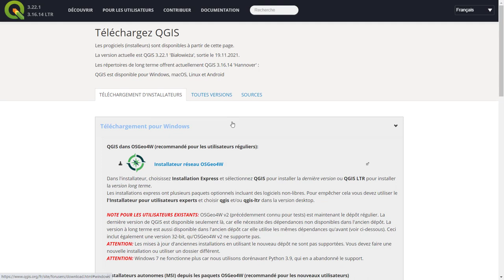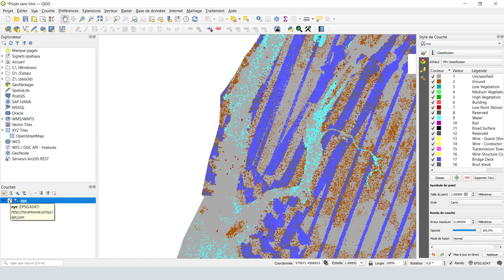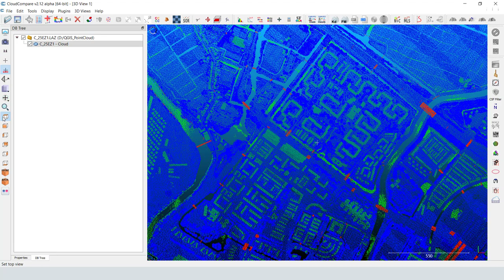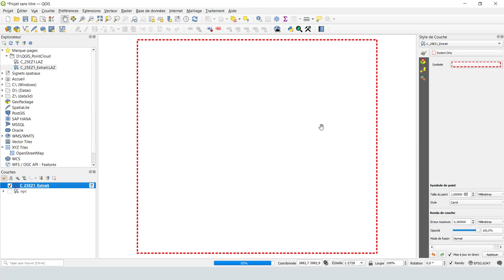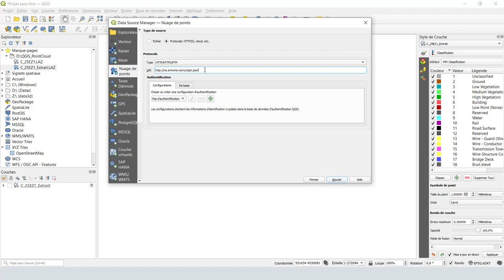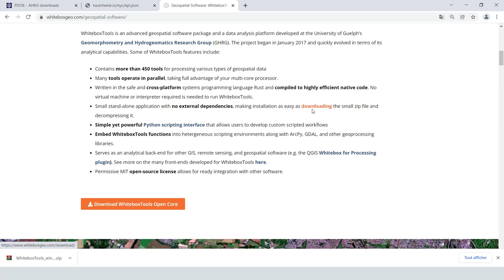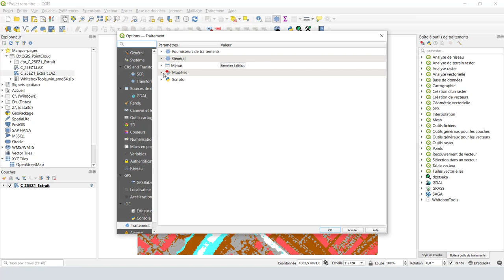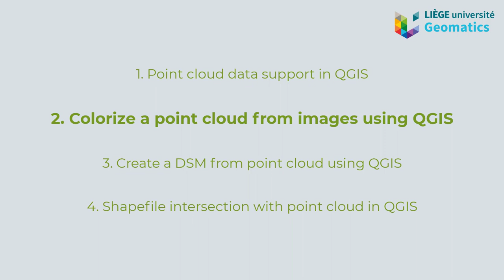Point cloud data support in QGIS (1/5)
Hi, I hope everyone is well.
Today I created the first video of a series of four episodes on point cloud processing in QGIS. For more details please watch the video, I sincerely hope it can help at least one person who needs it.

In fact, it is our good habits that allow us to move forward together, and sharing knowledge is one of those habits. Anyone in this group can take the initiative to post or create a video on any field they master and share it.

No doubt that what you think is not important, is for another person.